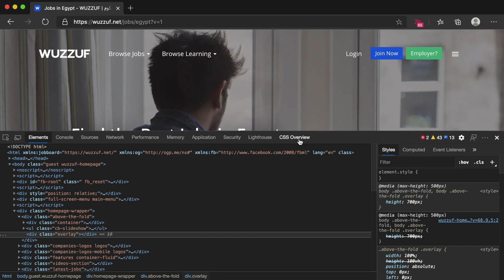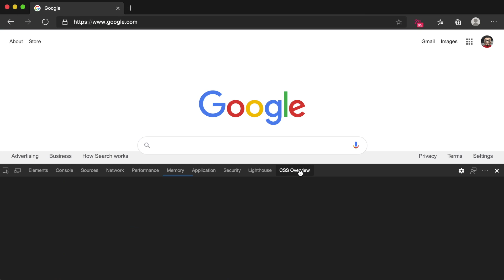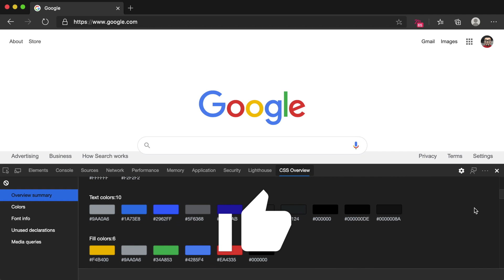New CSS-Overview tab in chrome Dev Tools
This video is about CSS Overview in Chrome Dev Tools. We'll know it's advantages and how to activate it. It's also for Microsoft Edge 🤯.